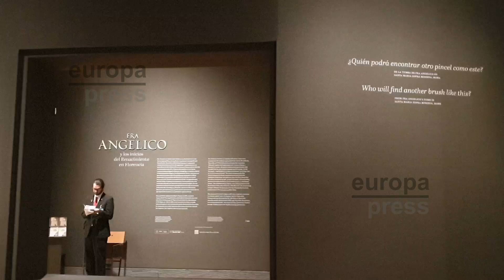Exposición 'Fra Angelico y los inicios del Renacimiento en Florencia'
Imágenes de la exposición 'Fra Angelico y los inicios del Renacimiento en Florencia' que está ubicada en el Museo del Prado.